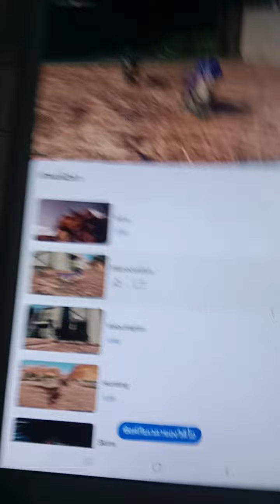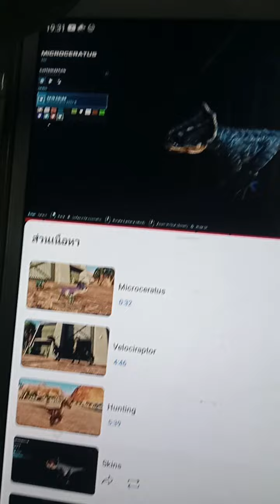Microceratus VS Velociraptor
Microceratus and Velociraptor

The hunt is angry velociraptor microceratus deaths